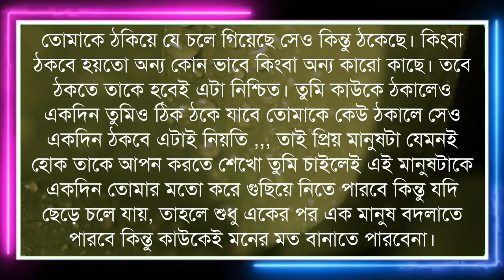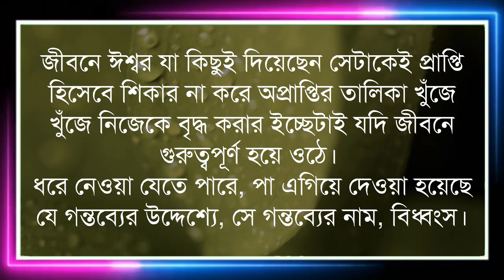Heart Touching Motivational Video in Bangla | Best Motivational Video | Inspirational Speech | Bani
We warmly welcome to you for being the part of our channel "SM Voice Motivation".

আমাদের চ্যানেলে বাস্তব জীবনে মহান মনীষীদের যে অভিজ্ঞতা, তাদের যে উক্তি সেগুলো তুলে ধরা হয় আপনাদেরকে মোটিভেট করার জন্য, আপনাদের জীবনে ইতিবাচক পরিবর্তন নিয়ে আসার জন্য। আমাদের চ্যানেলে রোজ সকালে ও সন্ধ্যায় এমন ভিডিও আপলোড করা হয়। আপনার যদি এই ধরনের ভিডিও ভালো লাগে তাহলে লাইক, কমেন্ট, শেয়ার করে এমন ধরনের ভিডিও বানানোর জন্য আমাদের উৎসাহিত করবেন।

L I K E | C O M M E N T | S U B S C R I B E (SMVM)

• Our other YouTube channel link:

1: YouTube.com/c/SunipaDiary

2: YouTube.com/c/SabujMondal

3: YouTube.com/c/SabujMondalVlogs

4: YouTube.com/c/SunipaOfficialVlogs

SM Voice Motivation
Bangla quotes
SM Motivation
SM Voice
Voice Motivation
Bangla Motivation
Bangla voice motivation
Motivational
Emotional
Inspirational
Life changing motivational video
Wise quotes in Bengali
Wise quotes
Wise Message
Great man says
চিরন্তন বাণী
অপ্রিয় সত্যকথা
মনীষীদের উক্তি
মনীষীদের বাণী
উক্তি
বাস্তব কথা
চাণক্য নীতি